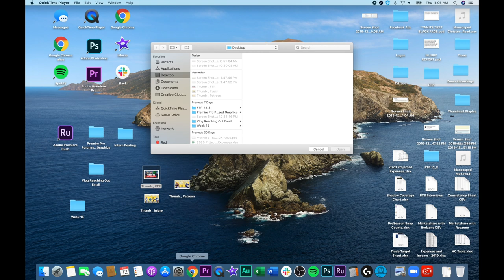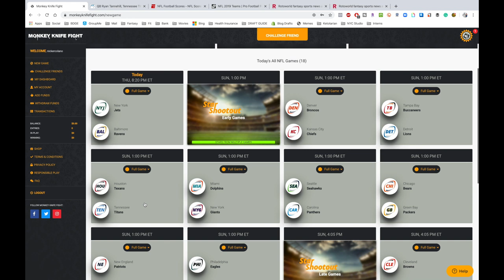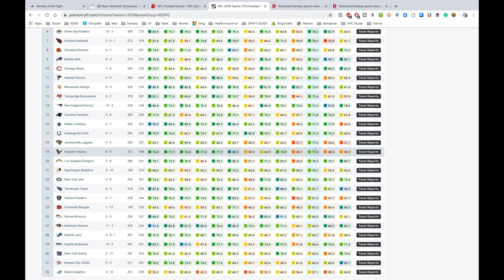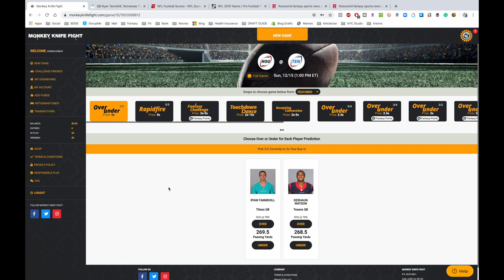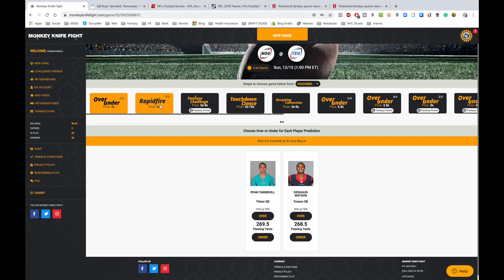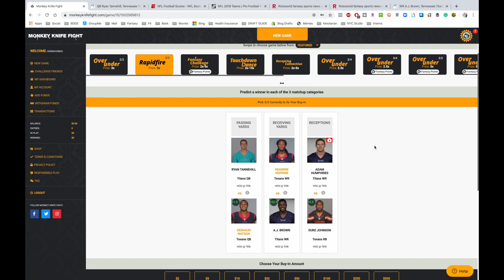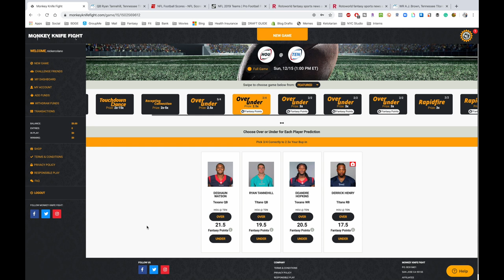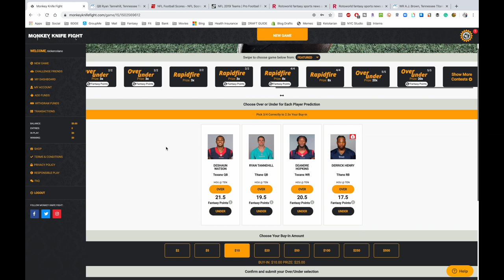Week 15 - Best NFL Picks & Player Prop Bets